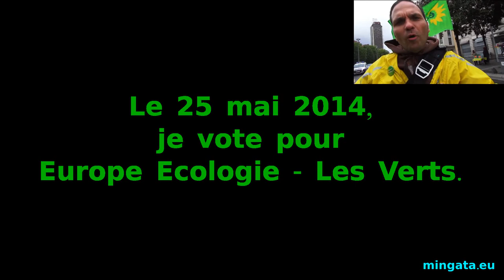Avec les yeux d'un écolo - épisode 19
L'intervention musclée de YANNICK JADOT à Rennes le 21 mai 2014 par la caméra (presque) cachée d'un co-listier de